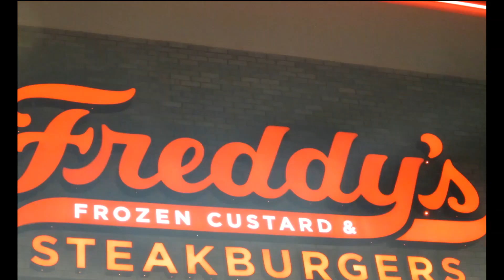Freddy's Frozen Custard & Steakburgers - Tasty Carbang Time!!!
I'm ready for something new so how about you!?! I was driving on the freeway and I spotted something new Neighbor. It was a New  Freddy's Frozen Custard & Steakburgers. Let's see if this is going to be our new stop! I hope you enjoyed it to the fullest. C's Corner. By the way if you know any one who is breathing tell them to check me out on YouTube. Peace

Hit Me up on Snapchat:
miss.cscorner

Hit Me Up On IG:
missc_mukbangs

Drop Your Girl a line and Show Some Luv:
ATTN: Miss. C's Corner

Peace & Blessings Neighbors!!!